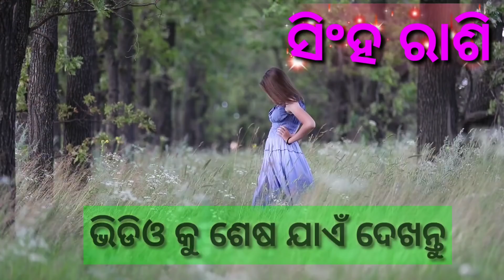ଆଜି ରାତି ଠାରୁ ଏହି ୫ ରାଶି ହେବେ କୋଟିପତି | Bayagita odia sadhu bani tips odia ajira anuchinta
ଆଜି ରାତି ଠାରୁ ଏହି ୫ ରାଶି ହେବେ କୋଟିପତି | bayagita odia sadhu bani tips odia ajira anuchinta || Sadhu bani

odia bayagita
odia sadhubani
odia anuchinta
odia tips
odia vastu tips
vastu bichara
odia nitibani

Malika bachana
Malika katha
Odia purana katha
Debabani odia

Mythology odia
Divine tips odia
ଦୈନିକ ରାଶିଫଳ
ମାସିକ ରାଶିଫଳ odia
Motivation odia